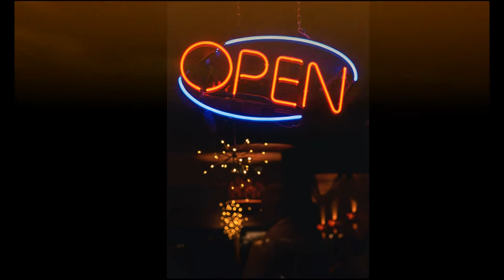Music №1 Mix Hit 2020 Channel Mark Mirai (Music video)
I love getting Cash Back and think you will too! Join for free and get $30 when you spend $30.
In the MUSIC Video playlist section you will find many artists from around the world!